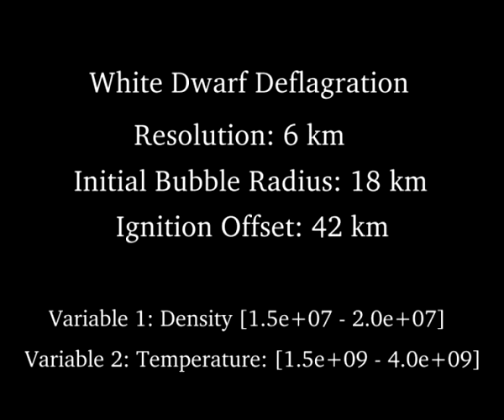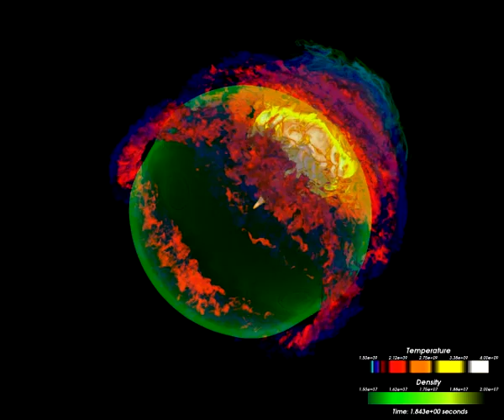Supernova type Ia explosion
3D simulation of the density and temperature in the explosion of Ia type supernova with 6 km resolution for a 25 km initial bubble radius, 100 km ignition offset.

Movie from the paper "Three-Dimensional Simulations of the Deflagration Phase of the Gravitationally Confined Detonation Model of Type Ia Supernovae"
Jordan et al., 2007. Movies at 6 km resolution 3D supernova type Ia simulation.